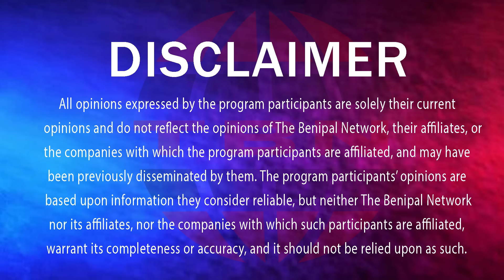ਬ੍ਰਿਜ ਭੂਸ਼ਣ ਖ਼ਿਲਾਫ਼ ਵੱਡੇ ਤੇ ਸਨਸਨੀਖੇਜ਼ ਖੁਲਾਸੇ! (1166) THE BENIPAL SHOW